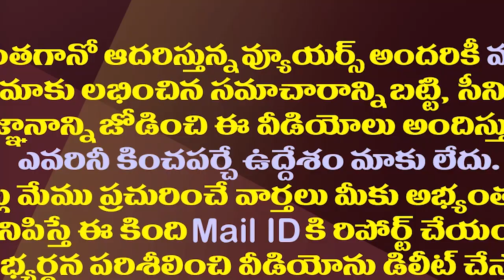టీడీపీకి విషమ పరీక్షగా మారిన తిరుపతి ఉప ఎన్నిక| TDP Faces Dire Situation Over Tirupati By-Election